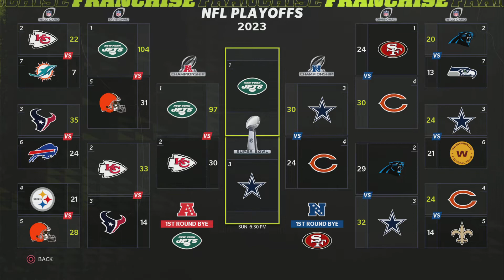Season 3 Championship Week Results & Super Bowl Match Up